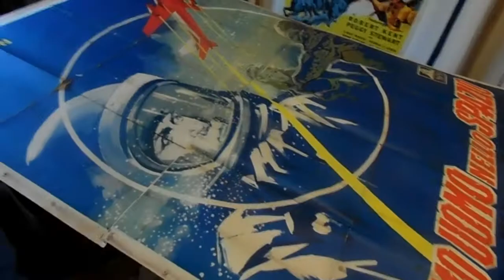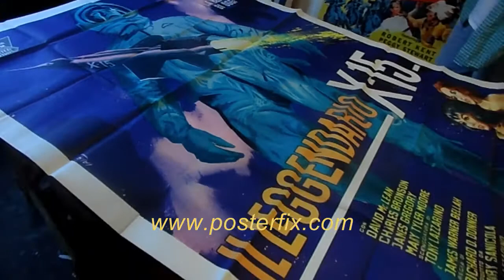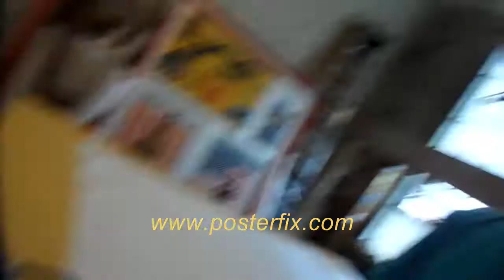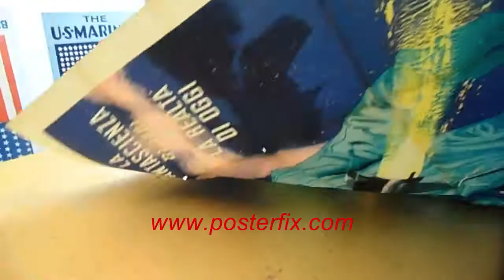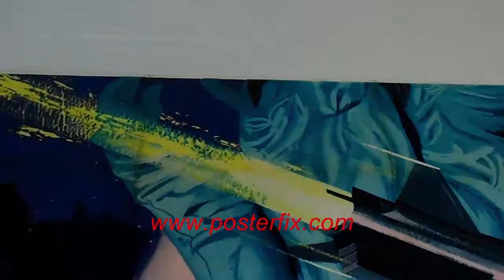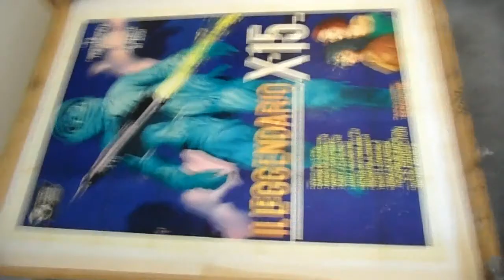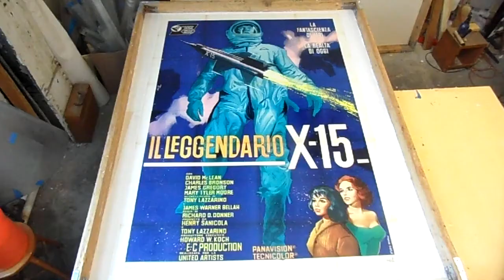X-15 Q-Folio Poster, Linen Backed, Mary Tyler Moore, 1961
An Itlian Quatro-folio poster of the film X-15.Richard Donner's Directorial debut; Mary Tyler Moores film debut. Watch Chris Cloutier Linen back it.